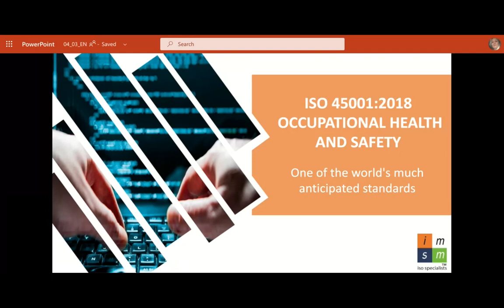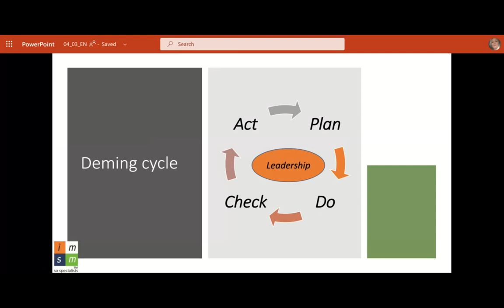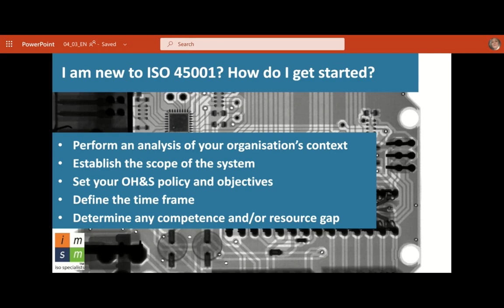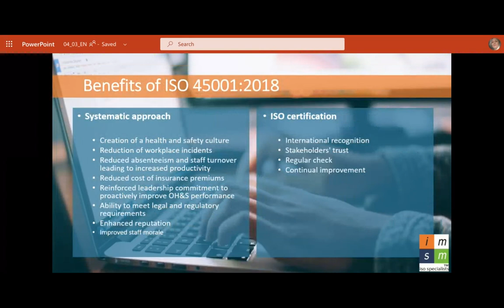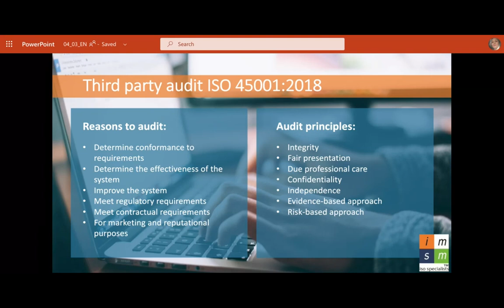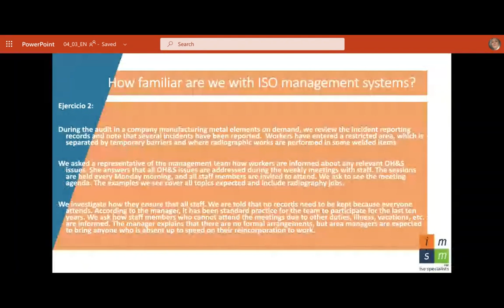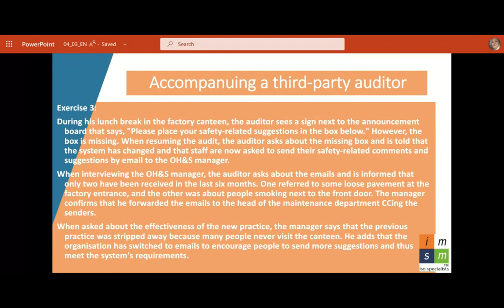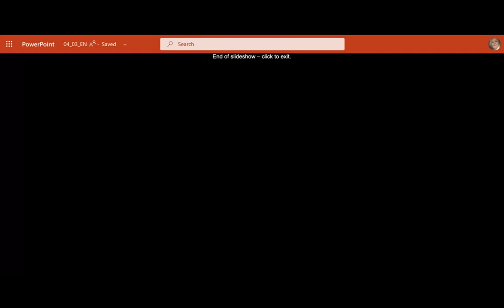IMSM ISO Webinar | ISO 45001:2018 - The New Occupational Health & Safety Standard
English speaking session with IMSM ISO Specialists Maria Dimitrova and Ken Neill.

Nowadays, occupational health and safety management systems face new risks and threats which are becoming increasingly sophisticated.

Traditionally, we have been worried about accident rates and the related costs.

In March 2019, the business world we knew suddenly changed and changes brought all known and the newly Covid-related threats home. Far beyond the safety of our business environment.

ISO 45001:2018 is the new occupational health and safety (OH&S) standard to help implement efficient management systems. It gives guidance and enables organisations to provide safe and healthy workplaces. It focuses on preventing work-related injury and ill-health and introduces proactively improving the organisations' OH&S performance.

ISO 45001:2018 is applicable to any organisation and promote the continual improvement of OH&S performance; the fulfilment of legal and other requirements; and the achievement of OH&S objectives.